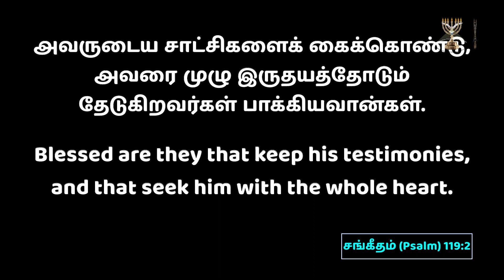Shepherd's Staff l Arch Bishop Dr SP Sam l Menorah Full Gospel Church l 17-Nov- 2022